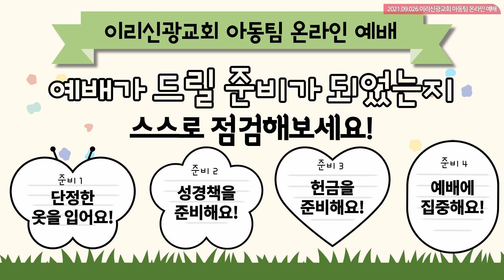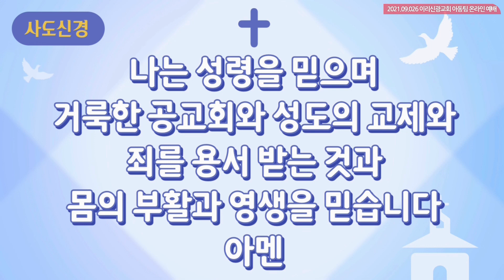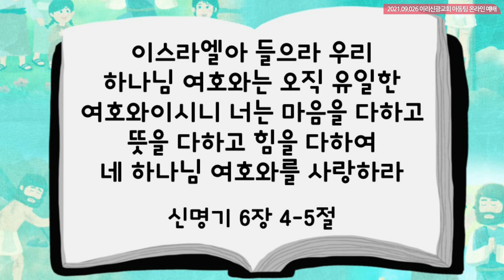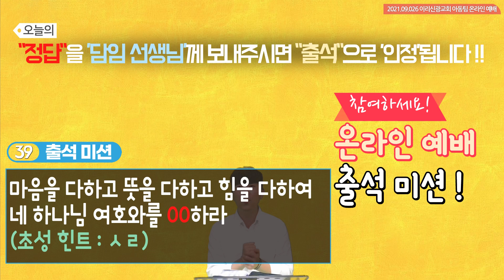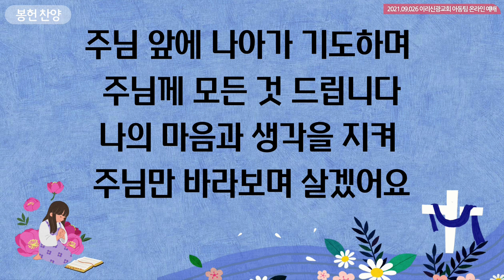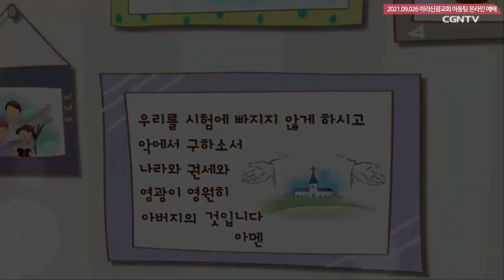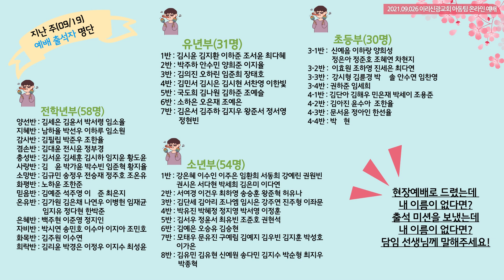2021년 9월 26일 이리신광교회 아동팀 예배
[출처]

1. 음원
 1)  그 사랑 기억하게 : 파이디온 선교회 one ! 우리는 하나 !
 2) 믿음에 굳게 서요 : 파이디온 선교회 꿈을 걷는 아이
 3) 믿음의 세대 : 윙윙찬양 6 국제 윙윙 스쿨
 4) 예수님의 피 값으로 :  어린이전도협회 2019 성경학교 "i'm a Christian" 찬송 율동

2. 영상
 1) 카운트다운 : 팻머스문화선교회 홀리키즈
 2) 주기도문송 : 온누리교회 CGN TV